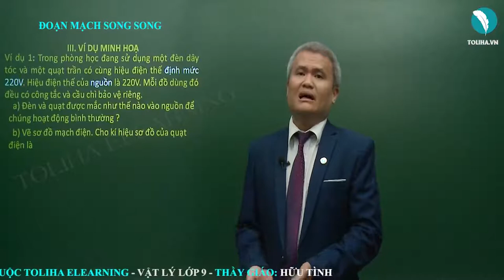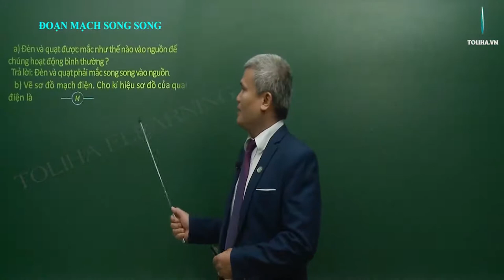Đoạn mạch song song - Điện Học - Vật Lí 9 (ví dụ)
ĐOẠN MẠCH SONG SONG

Học online Vật Lí lớp 9
Lợi ích của khóa học tại Toliha.vn: